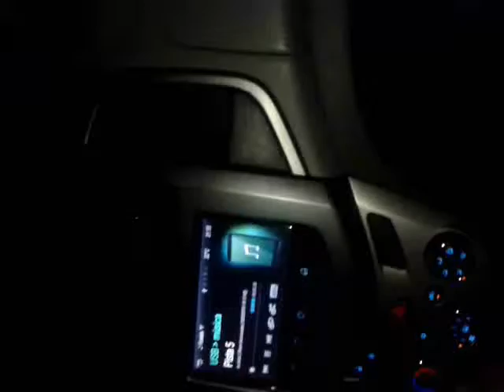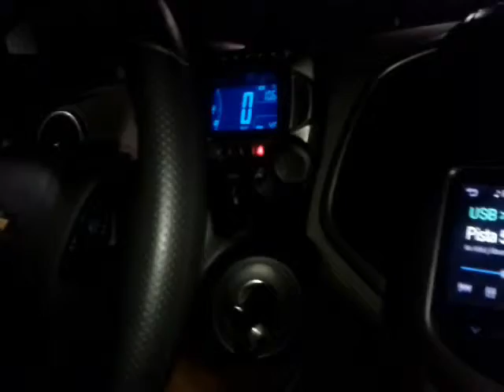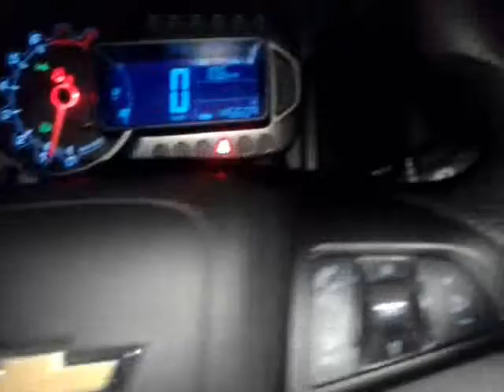Sonic LT Powered by Chevrolet - Training Ale ®